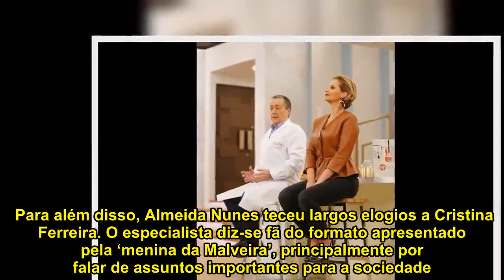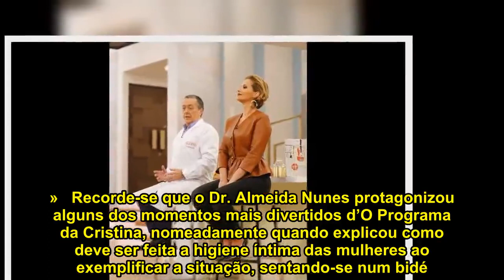Médico fala sobre Cristina Ferreira: «Aquela rapariga tem a capacidade de me fazer perder naquilo»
O Dr. Almeida Nunes foi o mais recente convidado de Daniel Oliveira no programa Alta Definição, da SIC. O médico que ficou conhecido com a participação n’ O Programa da Cristina ‘abriu o coração’ e deu a conhecer um lado que até ao momento era desconhecido da maioria dos portugueses.  Para além disso, Almeida Nunes teceu largos elogios a Cristina Ferreira. O especialista diz-se fã do formato apresentado pela ‘menina da Malveira’, principalmente por falar de assuntos importantes para a sociedade. Para o médico, a ex-companheira de Manuel Luís Goucha é a parte mais divertida de estar no programa das manhãs da estação de Carnaxide.  Leia também: Cristina Ferreira revela ter pêlos púbicos por recomendação médica  «Aquela rapariga tem a capacidade de chamar a atenção das pessoas e de evocar coisas que são importantes para a maior parte da sociedade …ela consegue agregar uma grande massa de gente com interesses comuns à volta dela. A Cristina tem um espaço fantástico para comunicar coisas básicas mas que são fundamentais de saúde, mas que as pessoas não sabem. É um programa ativo. Aquela rapariga tem a capacidade de me fazer perder naquilo.»  Recorde-se que o Dr. Almeida Nunes protagonizou alguns dos momentos mais divertidos d’O Programa da Cristina, nomeadamente quando explicou como deve ser feita a higiene íntima das mulheres ao exemplificar a situação, sentando-se num bidé. Outra das situações que deixaram os portugueses a rir foi quando o médico se deitou na cama com a apresentadora.  Percorra a galeria e recorde o Dr. Almeida Nunes no programa de Cristina Ferreira!